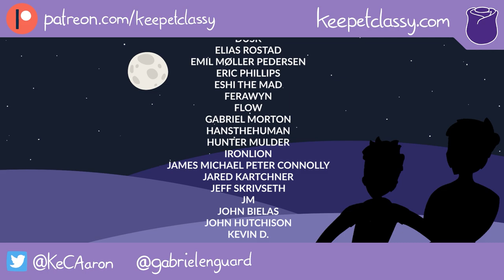Bee in Gabriel's Bonnet Episode 2: Lightgun Fun-Fun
Lightguns, lightguns, happy-zappy lightguns.

Gabriel's bee used to need CRT, but now they work on LCDs.

For all the time that he's been waiting, surely now it's just some calibrating.

But oh that path is paved with fault, all this to play Ninja Assault.

Thumbnails created by @KeCAaron